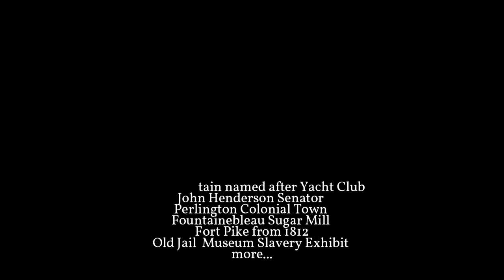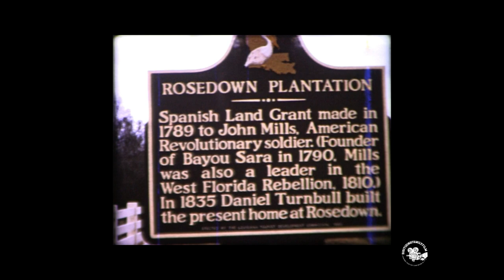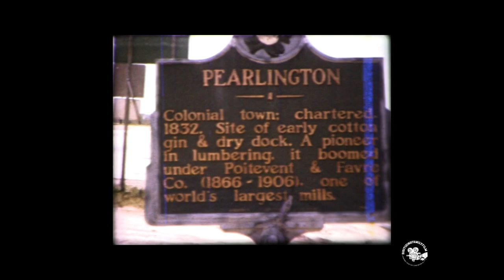1965 Louisiana Historical Plantation Sites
Rosedown Plantation
Rosedown Plantation State Historic Site is an 8,000-square-foot (740 m2) historic home and former plantation located in St. Francisville, Louisiana, United States. Built in 1835 by the slaveholder's Daniel and Martha Turnbull, it is one of the most documented and intact plantation complexes in the South and is known for its extensive formal gardens surrounding the house.

Oakley Plantation
Audubon State Historic Site is a state park property in West Feliciana Parish, Louisiana, between the towns of St. Francisville and Jackson. It is the location where noted ornithologist and artist John James Audubon spent the summer of 1821.

Visitors come to see the Oakley Plantation house, where Audubon lived at the time, and the surrounding plantation grounds. A portion of the 100-acre (0.40 km2) site contains the forest which served as a setting for many of the 32 Birds of America paintings that Audubon created or began while at Oakley.

Bed Sheet Surrender
The site where on April 4th, 1862 after CSA forces exacuated the city. Mrs. Jane Murphy Manders waved the bedsheet from the doorway thus causing the US fleet to spare the town from further shelling.

The "Dixie White House"
The old home, when being leased by the Herndons was called Beaulieu.  It was said to resemble the inclusions of both the Cabildo in New Orleans and one of the wings of the original White House in Washington.  The mansion was artfully crafted with stately columns and arches that dated to the 1850s.
     In January 1961, the “Dixie White House” was purchased by Mr. and Mrs.  Claude Schneider of Slidell.  Members of the Pass Christian Garden Club were immediately aroused upon hearing that the Schneiders were considering the demolition of the historic old home.  To solve their problem, they recruited community newcomer Liz Pritchard, who arm in arm with Ruth Gordon, then secretary of the Pass Christian Chamber of Commerce, formed a committee to preserve the old mansion.  This action was the impetus that lead to the formation of the Pass Christian Historical Society with several fund-raising promotions that followed.  Even the Schneiders became members of the Society, and temporarily stayed their plans to tear down the building.

Pass Christian
Named for Channel founded by Christian Ladnier in 1699. States first resort town., achieving fame in two decades before 1860 in 1849 the South’s first yacht club was born here.

John Henderson
State Rights Whig and Senator in state 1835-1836 US 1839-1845 Arrested 1851 for aiding filibuster Lopez lawyer and real estate developer he first promoted Pass Christian As resort Gave name to Henerson’s PT

Pearlington
Colonial town: Chartered 1832 site of the early cotton gin and dry dock. A pioneer in lumbering under slavery. One of the world's largest mills.

Fontainebleau
The crumbling brick ruins of a sugar mill built in 1829 by Bernard de Marigny de Mandeville, founder of the nearby town of Mandeville, suggest an interesting history for this site, and indeed there is. The wealthy Marigny developed this area across Lake Pontchartrain from New Orleans as a sugar plantation until 1852. The plantation income helped support his lavish lifestyle. He named his large landholding Fontainebleau after the beautiful forest near Paris, a favorite recreation area of the French kings.

Fort Pike
Fort Pike State Historic Site is a decommissioned 19th-century United States fort, named after Brigadier General Zebulon Pike. It was built following the War of 1812 to guard the Rigolets pass in Louisiana, a strait from the Gulf of Mexico, via Lake Borgne, to Lake Pontchartrain bordering New Orleans. It was located near the community of Petite Coquille, now within the city limits of New Orleans.

The fort's ruins were long a tourist attraction, but it was damaged by the Hurricane Katrina storm surge in 2005 and closed for a period. It also had to be closed following Hurricanes Gustav and Isaac in 2008 and 2012, respectively.